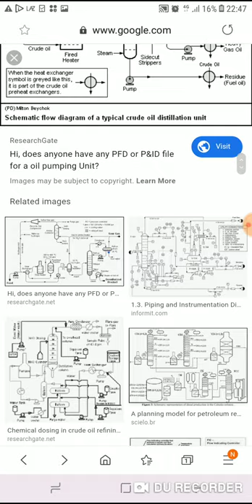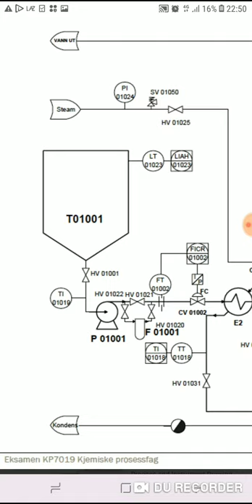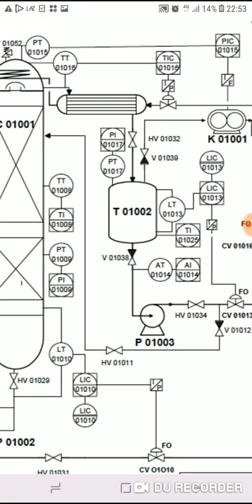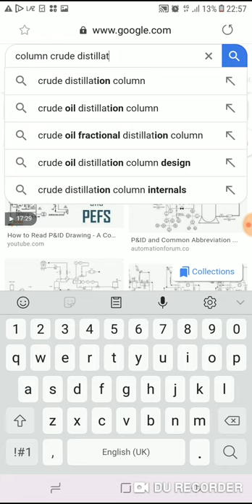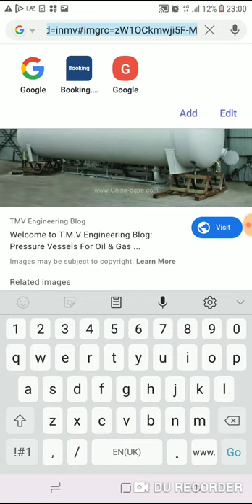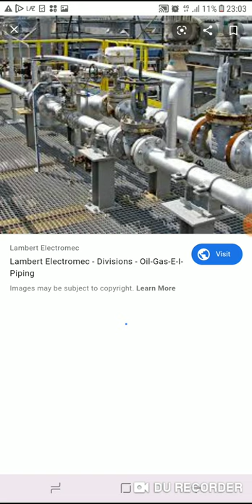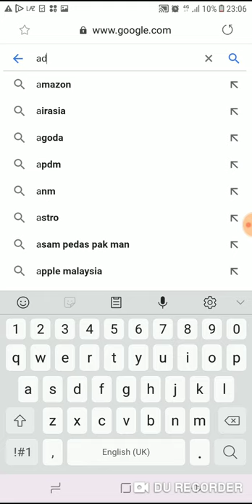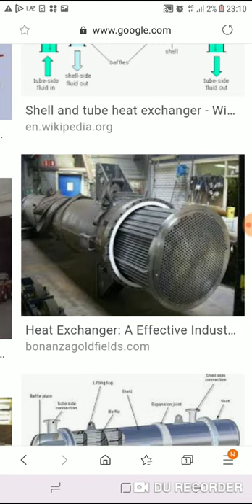Istilah istilah yang digunakan dalam oil and gas part1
Mari kita blajo